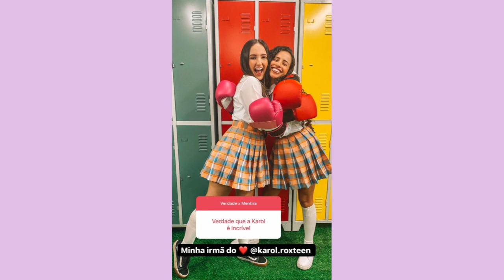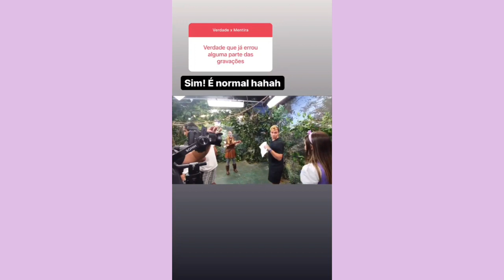VERDADE OU MENTIRA COM A ROBERTA PIRAGIBE